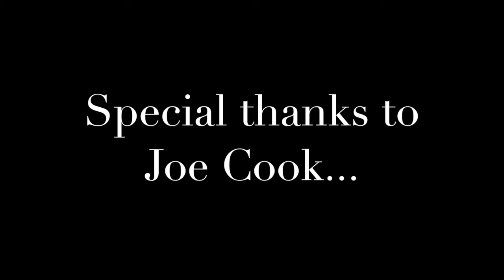EAB 1996 Holiday Tree Lighting Performance, Freeport High School Choir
This is a 1996 TV performance by the Freeport High School Choir under the direction of Stephen C. Pagano. The choristers performed for a holiday tree lighting at the EAB plaza in Uniondale during a major storm.